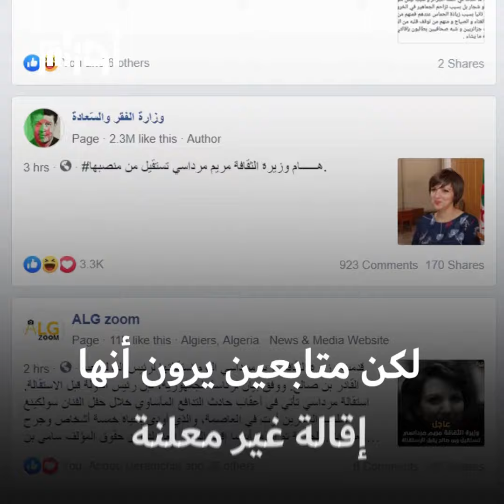استقالة وزيرة الثقافة بعد أحداث حفل سولكينغ.. مرداسي ليست الضحية الوحيدة